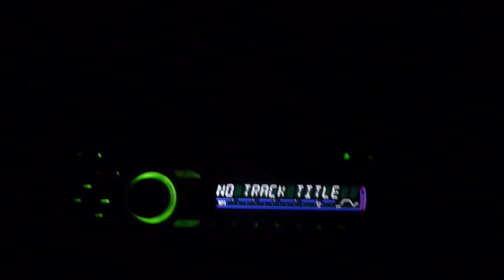Sebas y Un Verano Italiano!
La verdad canto horrible!